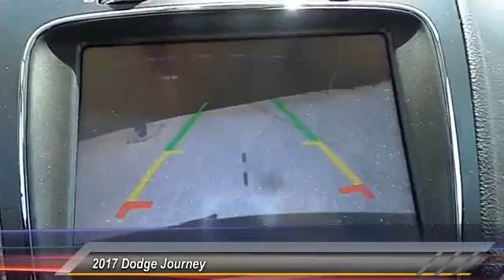2017 Dodge Journey Hobbs NM 6998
2017 Dodge Journey Crossroad FWD

NOTITLE